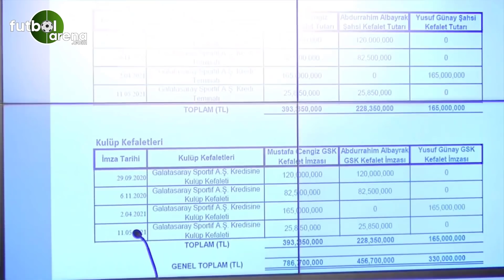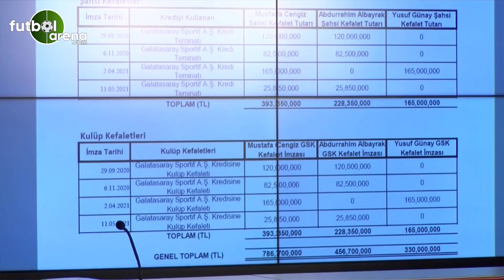Mustafa Cengiz: "Fatih Terim ile asla sözleşme yenilemem"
Galatasaray Başkanı Mustafa Cengiz, gündemde yer alan konularla ilgili açıklamalarda bulundu.